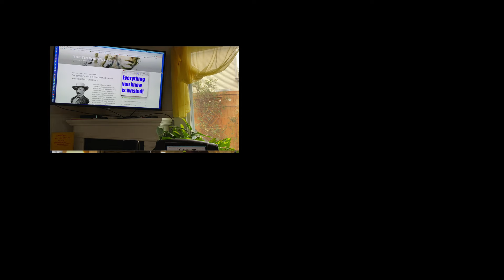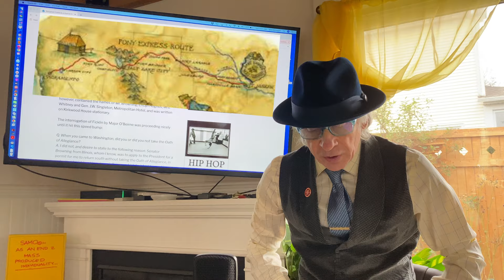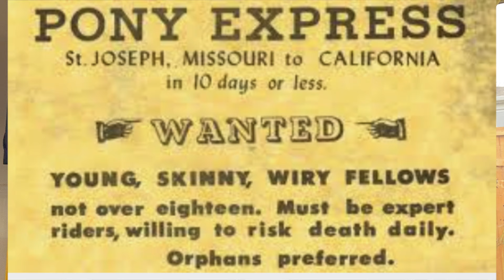The spy that got away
Since Ben Ficklin is one of the most colorful characters in history, why has he been so ignored?